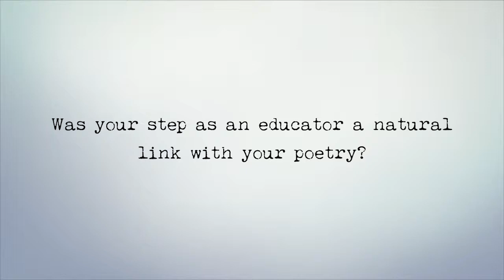Olivia Gatwood Interview - Part 2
Part 2 of our interview with Olivia Gatwood about Poetry and her new book new American Best Friend.